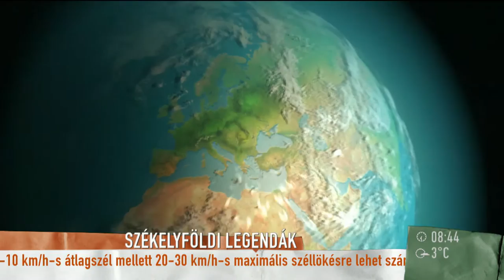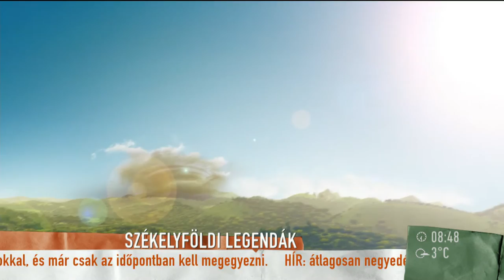Székelyföldi legendák - 2015.03.20. - tv2.hu/mokka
Fazakas Szabolcs és csapata négy éve dolgozik egy olyan animációs rajzfilmen, melyben székely legendákat dolgoznak fel. A készülő rajzfilmről Fazakas Szabolcs a Székelyföldi Legendárium ötletgazdája mesélt a Mokkában.